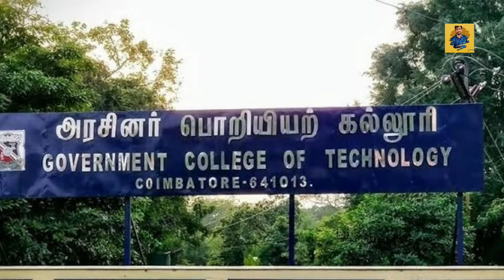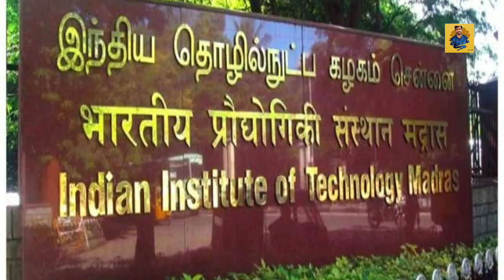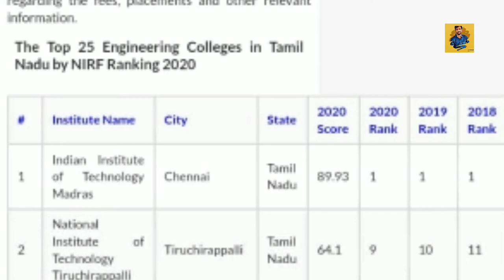Top 25 Engineering colleges in tamilnadu 2020 | NIRF ranking | Tamil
Get this channel into 50k subscribers. keep supporting guys love u all.